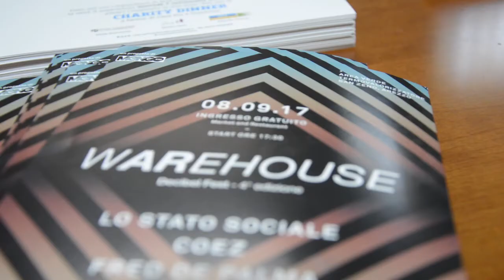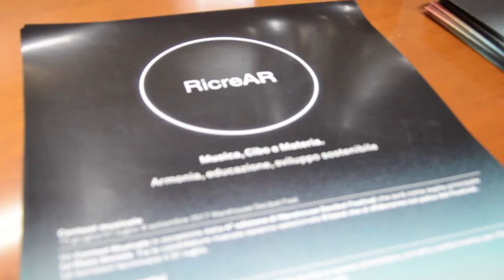Aisa, il 7 e l'8 settembre il Compost Day e il Wharehouse Festival